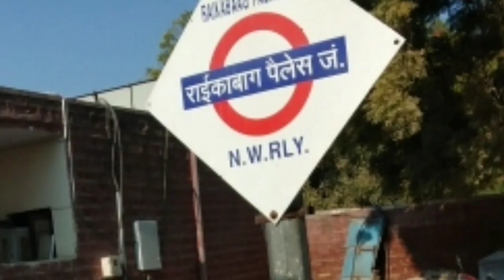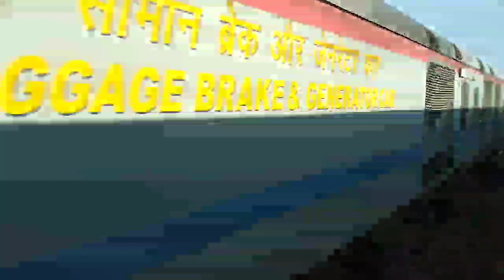14864 Marudhar Express (Jodhpur To Phulera) Journey Part - 1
Crossing :- 22478/Jaipur - Jodhpur SF InterCity Express With BGKT WDP4B 40085

22498/Tiruchchirappalli - Shri Ganganagar Humsafar Express With ABR WDM3A 16827R

14707/Ranakpur Express With BGKT WDP4D 40218

12307/Howrah - Jodhpur/Bikaner SF Express With BGKT WDP4D 40127

UDL WDG3A 14705 With Empty Rakes

If You Don't Like This Video Please Comment For Notify And Suggest Me